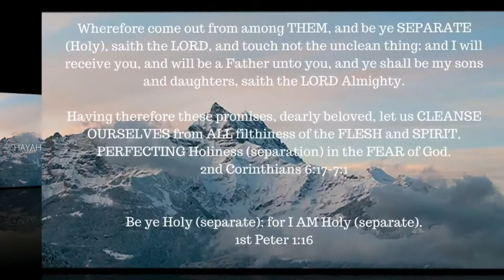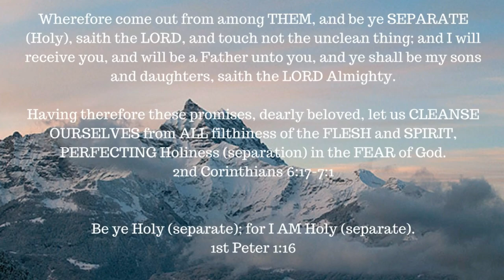ONE A DAY for the soul -- 6-26-17 -- Revelation 3:5